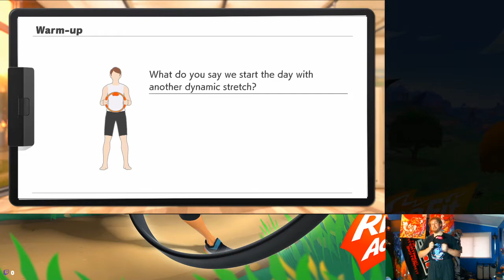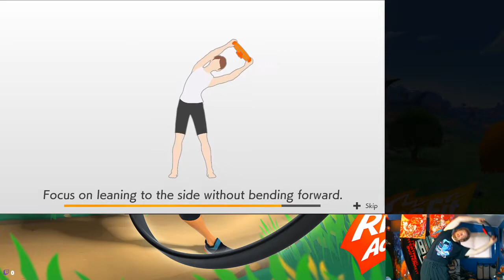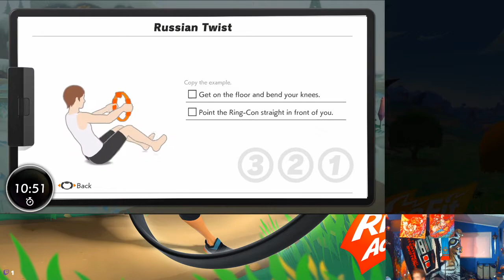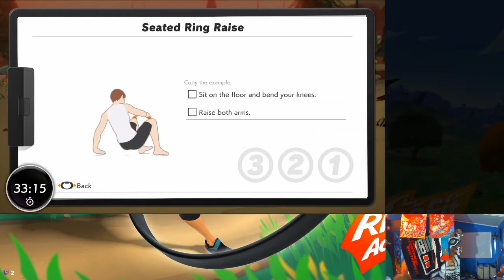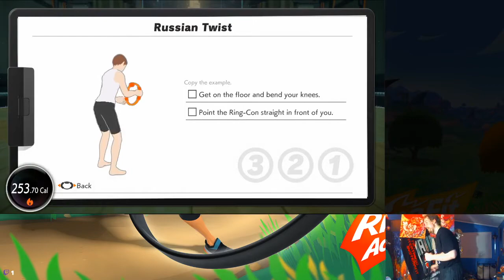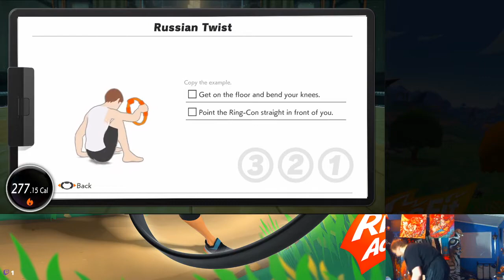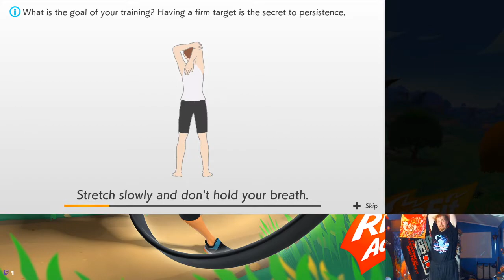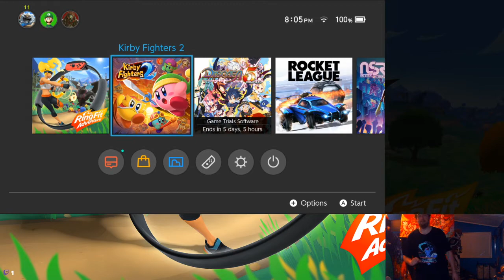Keep running to stay warm - 9/24/2020